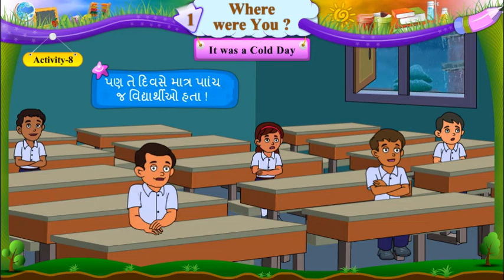STD 6 English Sem 1 | Class 6 | Unit 1 Activity 8 | Animated Video with Explanation | Open School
Subject: English
Semester - 1
Unit 6 Where Were You
Video with Animation for better listening and listening Practice.

STD 6 English Sem 1,
STD 6 English Sem 2,
Std 6 sem 1 English,
Elementary English,
Open School

This Video is from GyanKunj Project of GCERT.  We are not owner of this video. Fair use of this video has been done for PURE EDUCATIONAL Purpose.